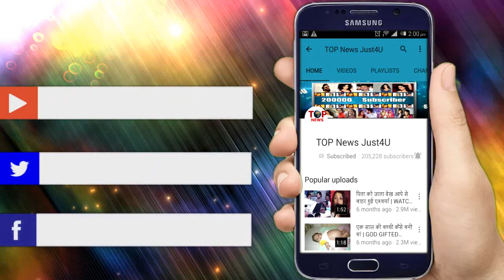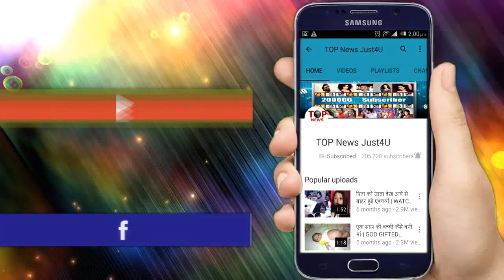ISHQ SUBHAN ALLAH TV SHOW ON LOCATION 2 mpeg2video